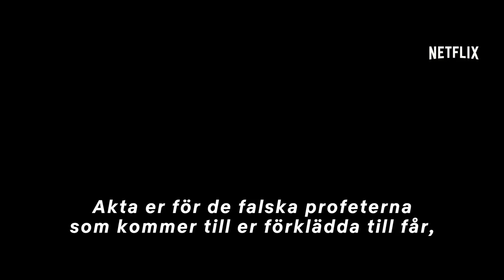Apostle | Officiell trailer [HD] | Netflix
Löftet om det gudomliga är en illusion. Från Gareth Evans, manusförfattare och regissör till The Raid-filmerna, kommer nu Apostle. En Netflix-film med Dan Stevens och Michael Sheen – premiär 12 oktober.